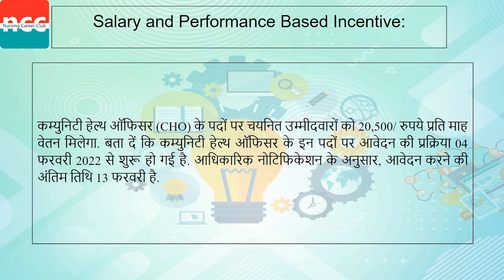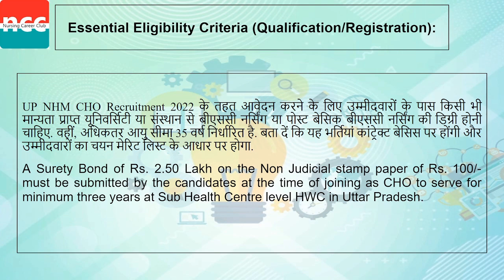UP NHM CHO VACANCY 2022